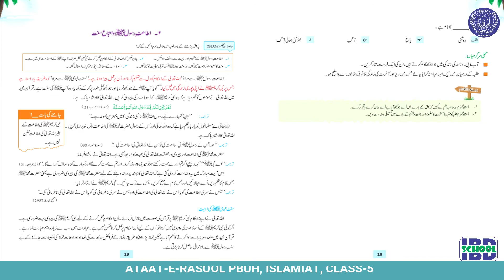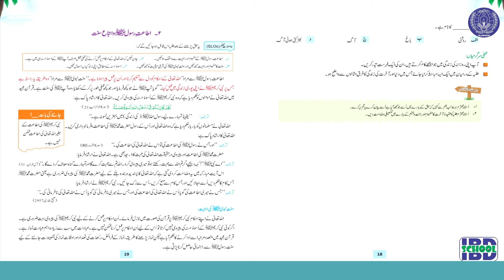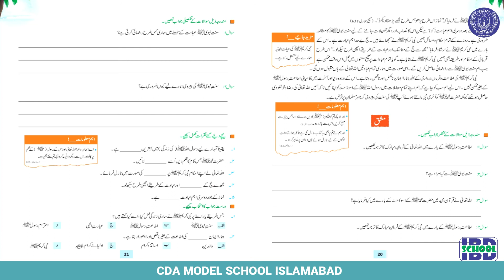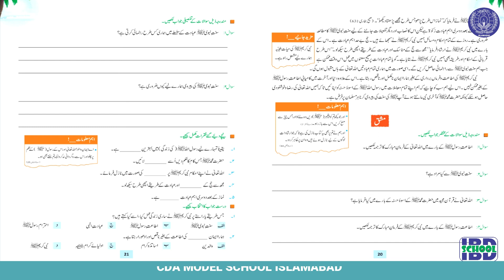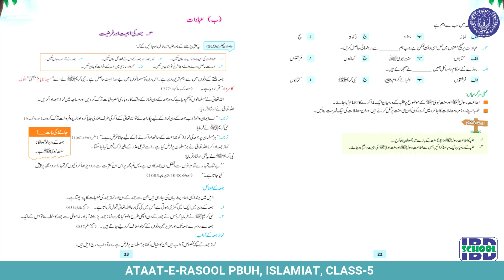ATAAT-E-RASOOL PBUH, ISLAMIAT, CLASS-5